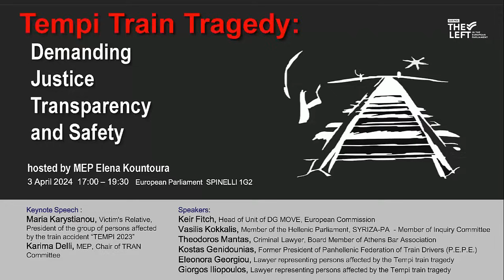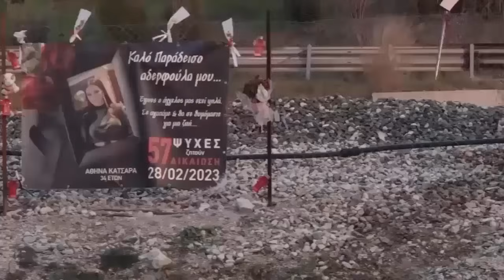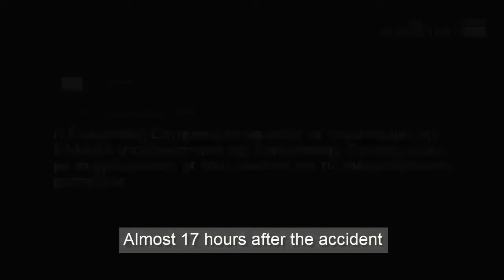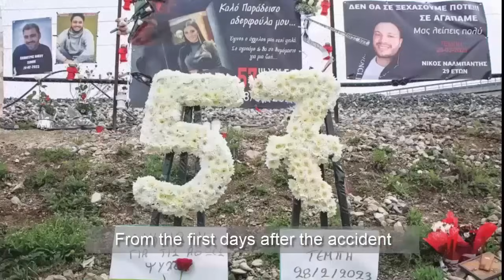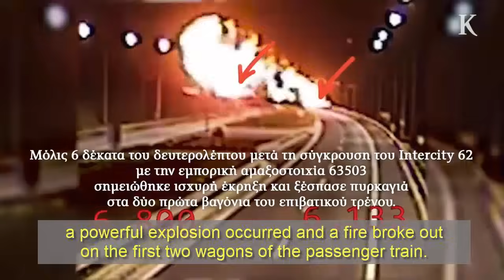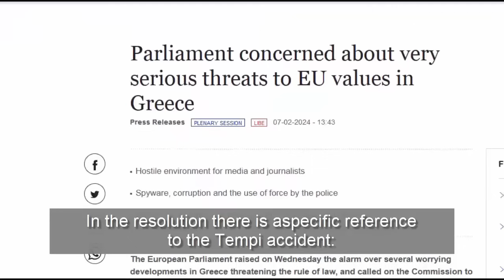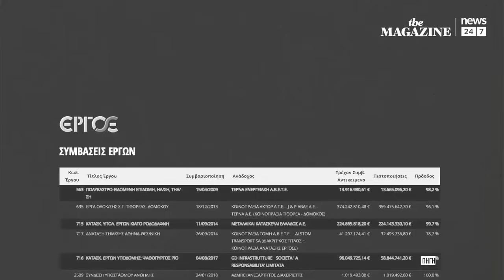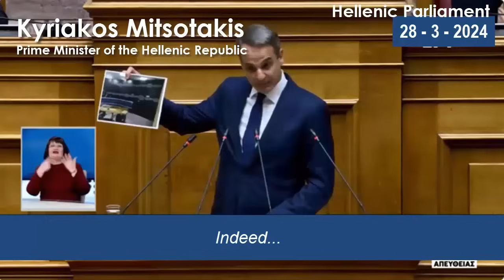Η σιδηροδρομική τραγωδία στα Τέμπη - Εκδήλωση στο Ευρωκοινοβούλιο (3/4/2024)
Η υπόθεση της εθνικής σιδηροδρομικής τραγωδίας των Τεμπών ακούστηκε ηχηρά στο Ευρωπαϊκό Κοινοβούλιο, σε ειδική εκδήλωση στις 3 Απριλίου που διοργάνωσε η Ευρωβουλευτής του ΣΥΡΙΖΑ-Προοδευτική Συμμαχία  Έλενα Κουντουρά «Σιδηροδρομική Τραγωδία στα Τέμπη: Απαιτώντας Δικαιοσύνη, Διαφάνεια και Ασφάλεια» και με ομιλητές εκπροσώπους των ευρωπαϊκών θεσμών, της Κομισιόν και  του Ευρωπαϊκού Κοινοβουλίου, της Ελληνικής Βουλής, εργαζομένων των ελληνικών σιδηροδρόμων, νομικούς, εκπροσώπους των οικογενειών των θυμάτων και επιζήσαντες. Στην εκδήλωση παρευρέθησαν εκπρόσωποι του Οργανισμού Σιδηροδρόμων της ΕΕ, ERA, που έχει παραδώσει έκθεση στην Κομισιόν για τους ελληνικούς σιδηροδρόμους.

Κεντρικοί ομιλητές στην εκδήλωση με φυσική παρουσία ήταν:
Μαρία Καρυστιανού, Πρόεδρος Συλλόγου Πληγέντων Δυστυχήματος ΤΕΜΠΗ 2023
Karima Delli, Πρόεδρος της Επιτροπής Μεταφορών και Τουρισμού TRAN του Ευρωπαϊκού Κοινοβουλίου
Keir Fitch, Επικεφαλής της Μονάδας Μεταφορών και Κινητικότητας της Γενικής Διεύθυνσης DG MOVE της Ευρωπαϊκής Επιτροπής
Βασίλης Κόκκαλης, Βουλευτής Λάρισας, Εισηγητής του ΣΥΡΙΖΑ-ΠΣ στην Εξεταστική Επιτροπή της Ελληνικής Βουλής για τα Τέμπη

Τοποθετήθηκαν με διαδικτυακή σύνδεση οι:
Κώστας Γενιδούνιας, πρώην πρόεδρος του Σωματείου Ελλήνων Μηχανοδηγών (Πανελλήνιας Ένωσης Προσωπικού Έλξης - ΠΕΠΕ)
Θεόδωρος Μαντάς, ποινικολόγος, μέλος του Δ.Σ. του Δικηγορικού Συλλόγου Αθηνών.
Ελεονώρα Γεωργίου, νομικός, εκπρόσωπος οικογενειών θυμάτων
Γιώργος Ηλιόπουλος, νομικός, εκπρόσωπος οικογενειών θυμάτων
Ευδοκία Τσαγκλή, επιζήσασα τραυματίας
Συντονίζει η δημοσιογράφος Γιάννα Παπαδάκου.